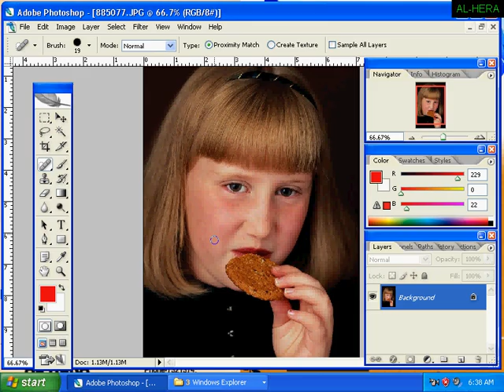7 3 Spot Healing Brush Tool [Bangla]